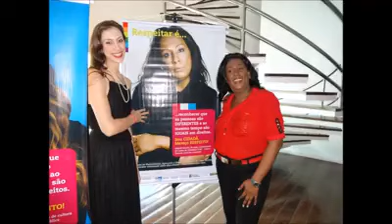LUTO: Morre aos 42 anos Majorie Marchi, militante trans no Rio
Mulher transexual, ativista, brasileira, nascida no estado do Rio de Janeiro em 13 de dezembro de 1974, foi ativista por mais de uma década e liderou diversas ações para melhorar a vida das pessoas trans. Presidiu a ASTRA-Rio [Associação de Travestis e Transexuais do Estado do Rio de Janeiro] e trabalhou pelo Rio Sem Homofobia na coordenação dos Centros de Cidadania LGBT Leste e Capital. Além disso, atuou pelo Projeto DAMAS [na gestão do Secretário Marcelo Garcia]. E entre suas ações, valorizou a autoestima e a imagem de travestis e mulheres transexuais através da criação de um concurso de beleza, intitulado Miss T Brasil.